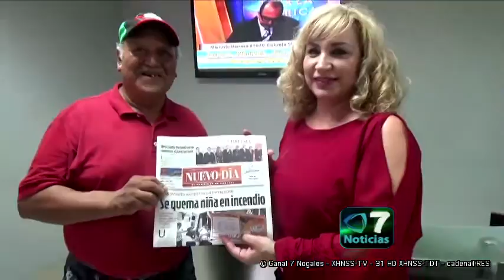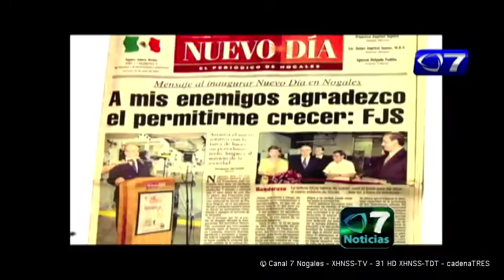entrega de premios a los ganadores